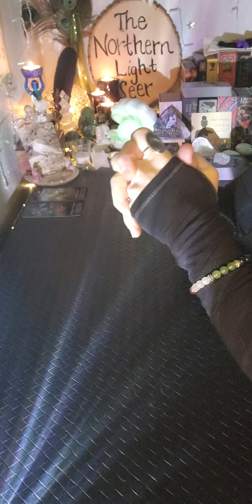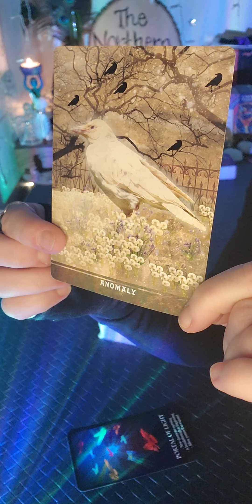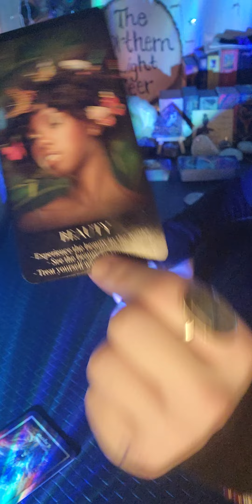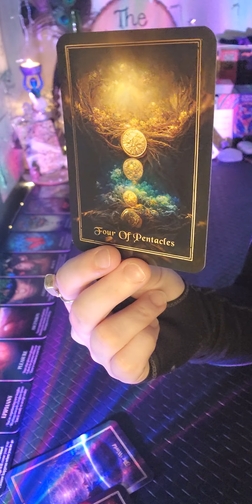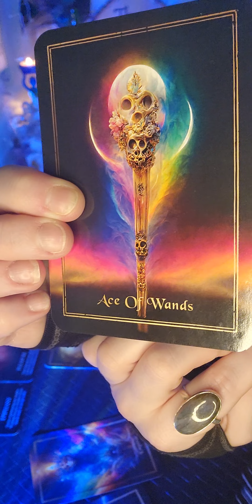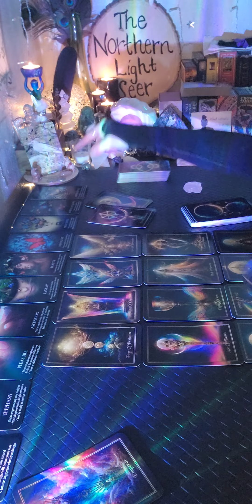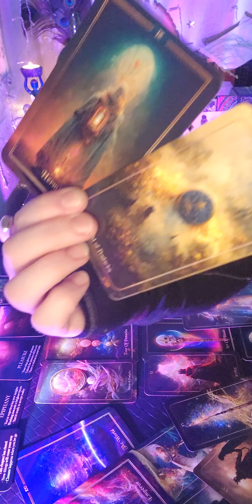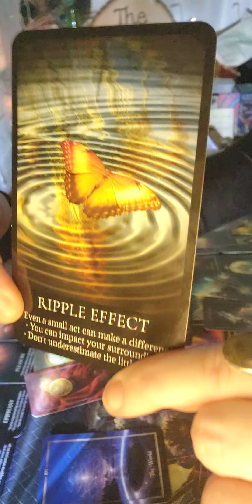🌠You Answered the Call of The Divine! Wishes Granted!🌠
🤍Pre-recorded:
               $55.00 for 30 minutes
               $111.00 for one hour
🤍Face to Face Video Call
               $144.00 for 90 mins-2 hours
$thenorthernlightseer
🤍No Refunds
❤️THANK YOU SO MUCH LOVES❤️